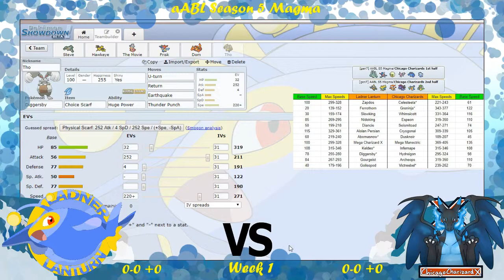aABL S5 W1 | Ladner Lanturn vs. Chicago Charizards Teambuilder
Coach Ian runs through his team to take on Zach and his Chicago Charizards!